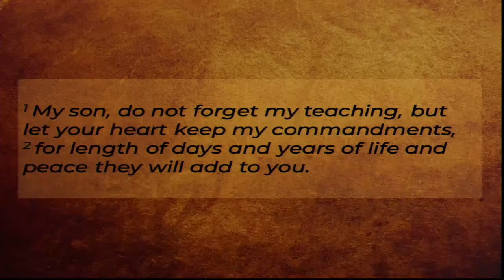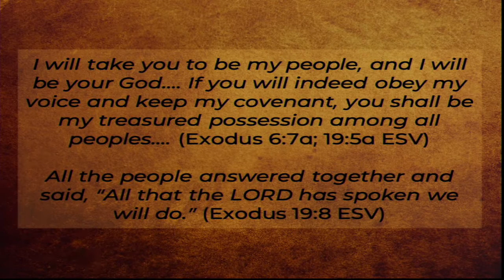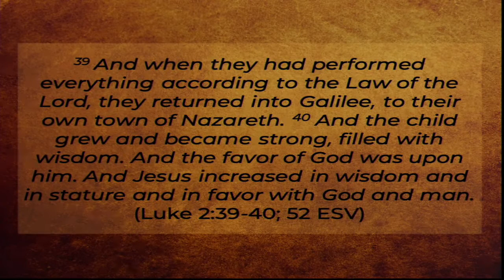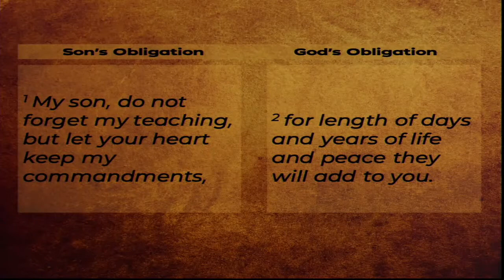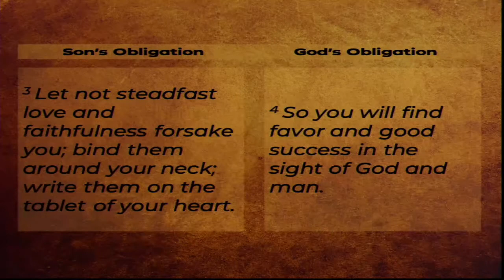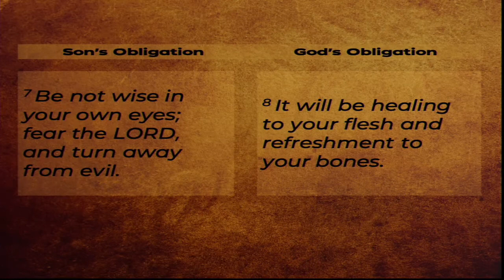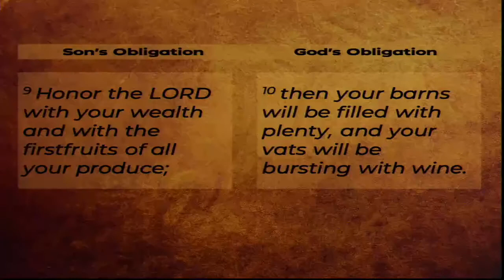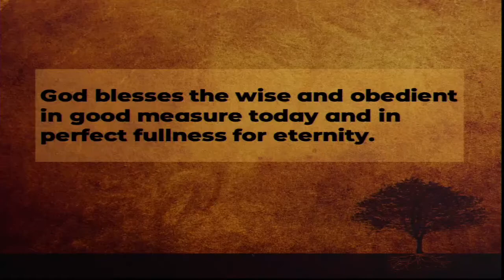Sunday Worship November 17, 2019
Live broadcast of the 10:45 AM weekly worship service